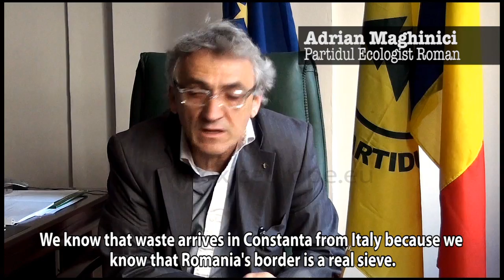Trailer Toxic Europe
Toxic Europe is the winner of the "Best International Crime Report Award 2011" (biocr). The premiere has been the 18th of June at the Premio Ilaria Alpi Festival, where the winner of the BIOCR has be announced. It is written and directed by Cecilia Anesi, Giulio Rubino, Delphine Reuter with the collaboration of Leonida Reitano and edited by Gianmarco Giometti.